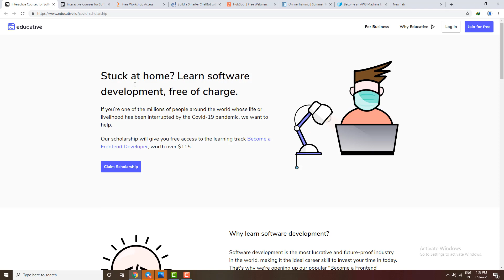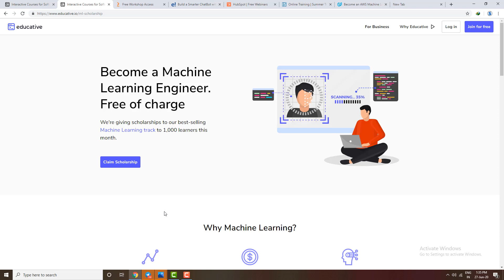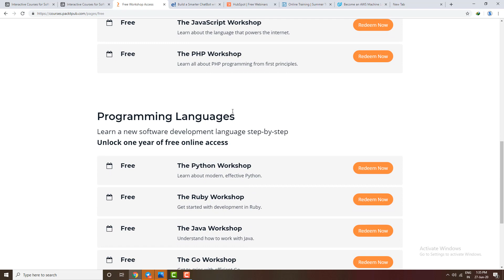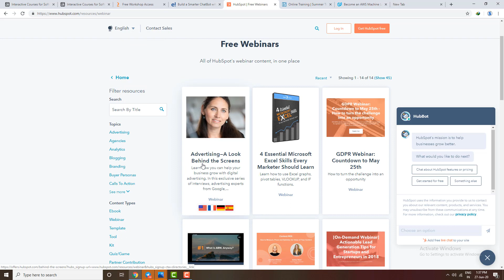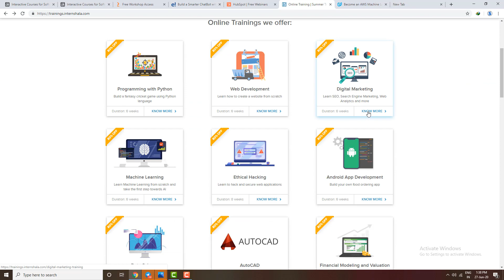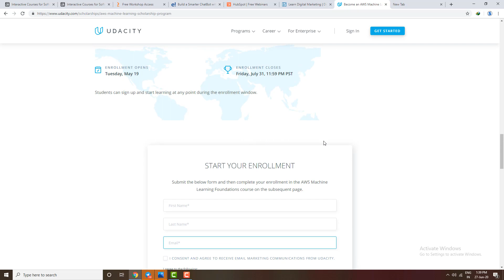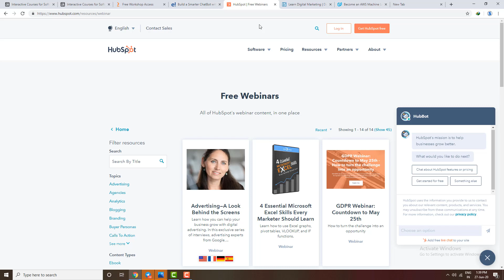Free Workshops & Webinars Certificates| Scholarships | Skills Matter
1.Free web development Educative Scholarships

4.Build a Smarter ChatBot with AWS  A Free Cloud Workshop by Edureka